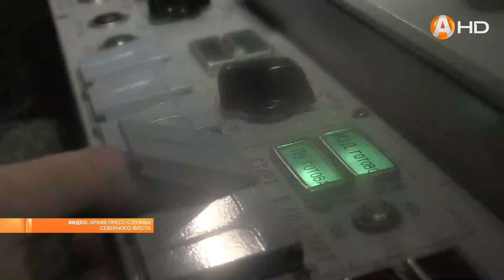1 августа первому спец. подразделению Вооруженных сил России в Арктике, исполнилось 10 лет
1 августа первому специализированному подразделению Вооруженных сил России, предназначенному для несения службы в Арктике, исполнилось 10 лет